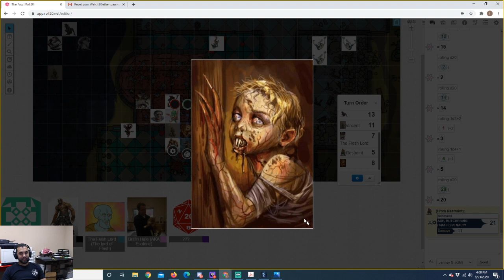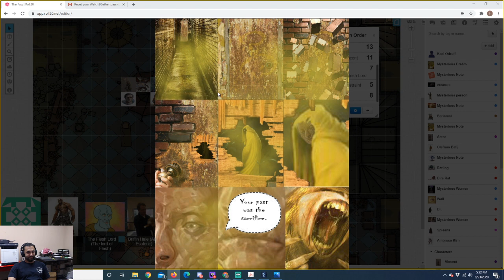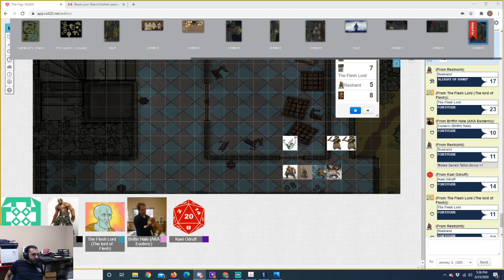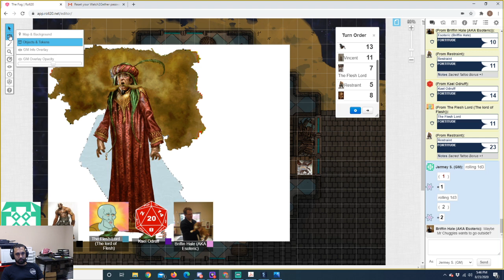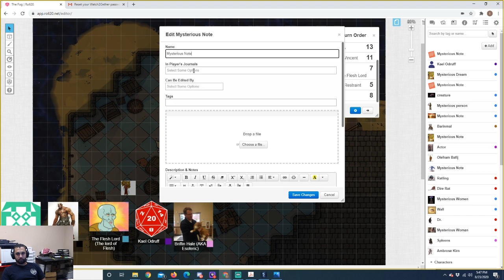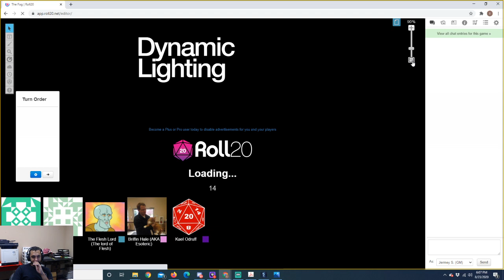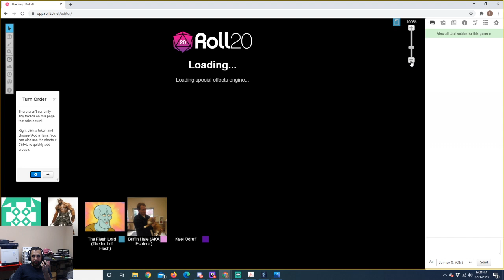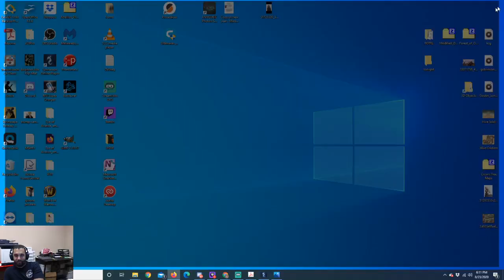Pathfinder Strange Aeons Session 8 Part 1 Thats Not Vincent